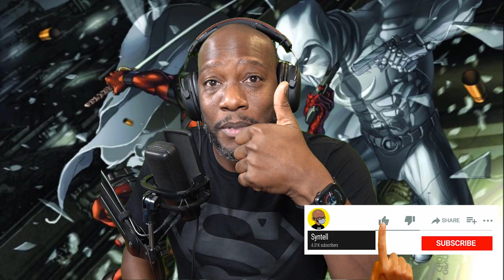Breaking Down the Moon Knight Official Trailer REACTION | Oscar Isaac, Ethan Hawke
Moon Knight Official Trailer Reaction

Welcome to chaos 🌙 Watch the new trailer for Marvel Studios’ Moon Knight and start streaming the Original series March 30 on Disney+.